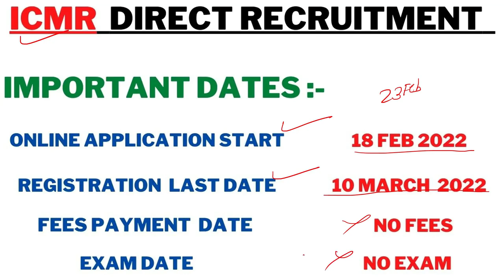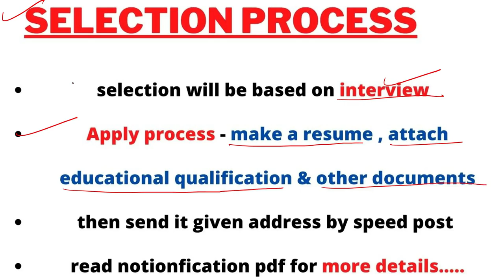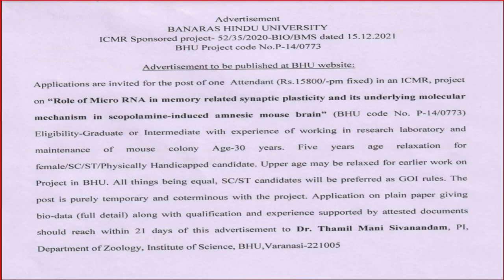new jobs 2022 / 12th pass government job 2022 / 10th pass govt job 2022 / New vacancy 2022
Postal Address : Dr. Thamil Mani Sivanandam, PI, Department of Zoology, Institute of Science, BHU, Varanasi-221005.